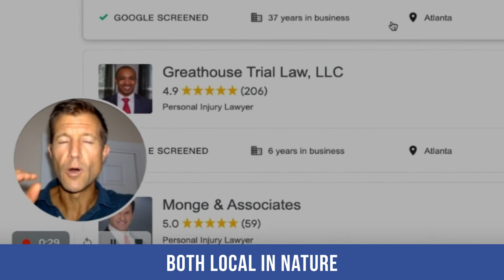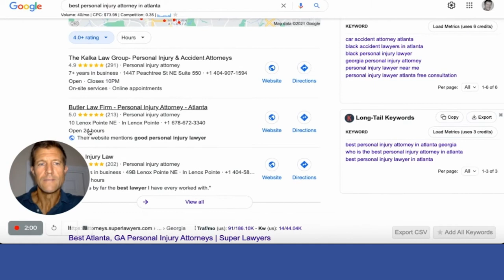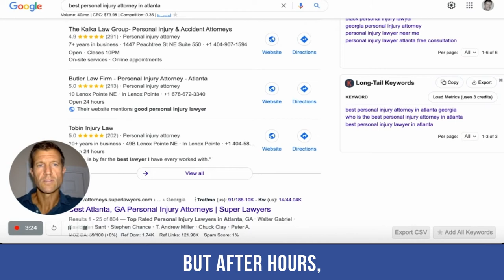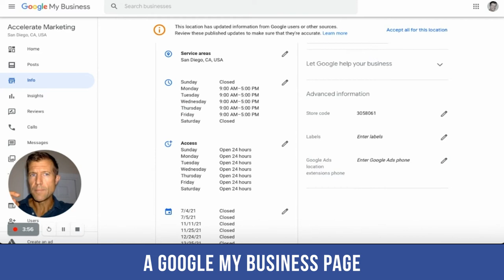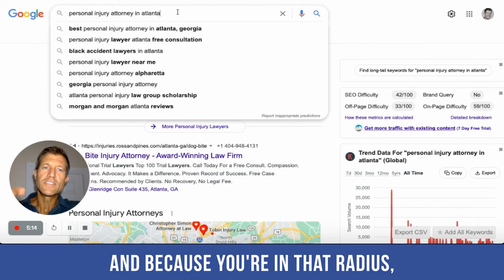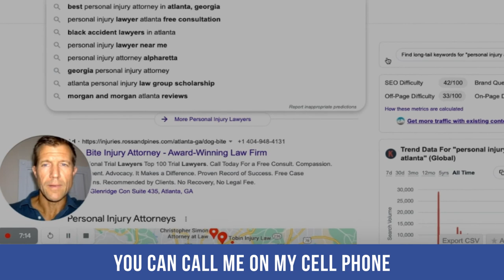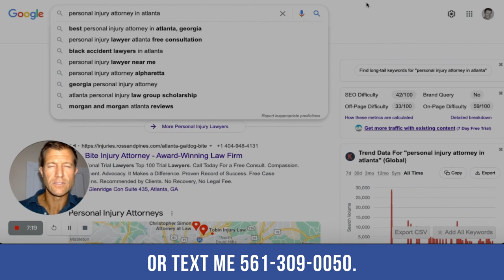Local Service Ads Strategy: Set additional hours on Google Business Profile (GBP)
What are the two assets your business can work on to be successful? 🤔🤔🤔 (keep reading) 👇👇👇

In this video, Ryan Steinolfson from Accelerate Marketing shows us the importance of managing opening hours from your Google Business Profile and your Local Service Ads to get a constant flow of inbound calls. He also explains how to set up additional hours on Google Business Profile as well as how phone lead responsiveness can affect your campaign and how having access to the LSA API is a game-changer when creating predictive modeling.

Chapters:

0:00 How to stay open 24/7 (Personal Injury Attorney example)
1:41 Increase your chances of answering calls with a call-tracking service
2:18 How to set up additional hours without committing to having people come by your office.
3:15 Setting up a Google Business Profile for all LSA pages | PI Example
4:36 Response Time importance, phone lead responsiveness, Google LSA API access, and predictive modeling.
5:25 Importance of expertise when managing LSA